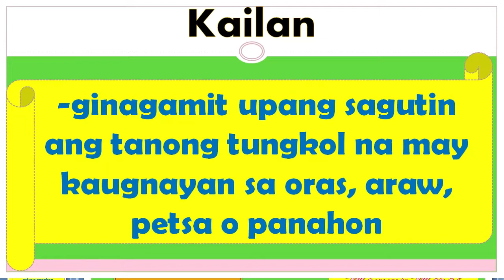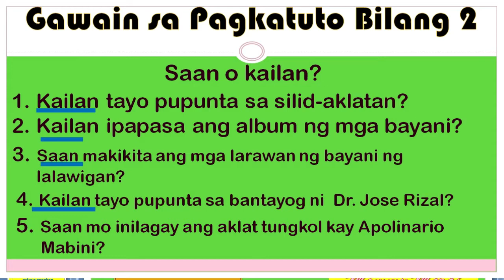Grade 3 | Pagtukoy sa Panghalip Pananong na Saan at Kailan Quarter 2 MTB-MLE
Pagtukoy sa Panghalip Pananong na Saan at Kailan Quarter 2 Week 2

Ang Panghalip Pananong ay ginagamit sa pagtatanong.

Ang Panghalip pananong na saan ay ginagamit sa pagtatanong tungkol sa lugar.

Ang Panghalip pananong naman na kailan ay sumasagot sa tanong na tungkol sa petsa, oras, araw o panahon.

Maaari ba kayong magbigay ng halimbawa ng pangungusap na gumagamit ng panghalip pananong na saaan at kailan?